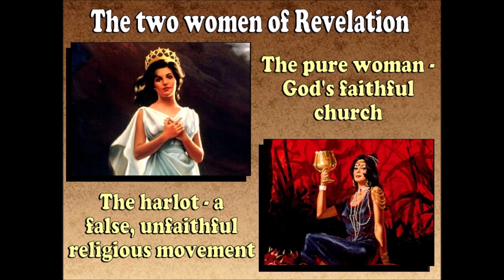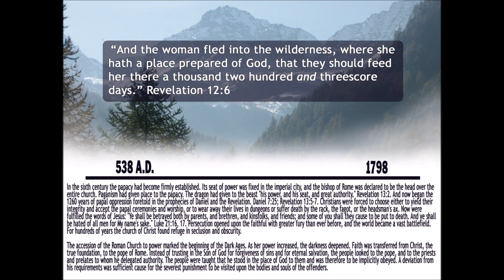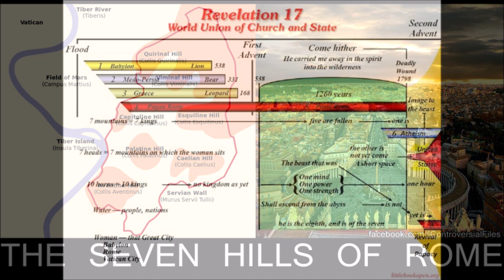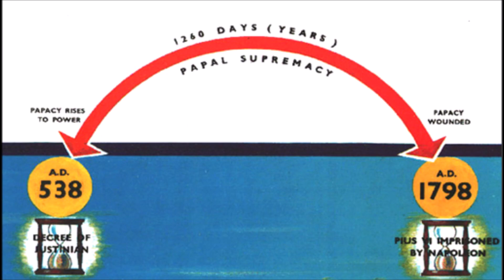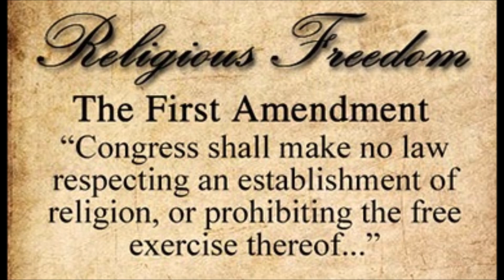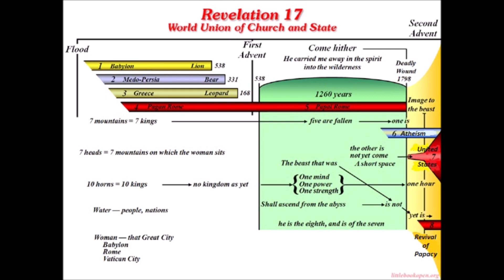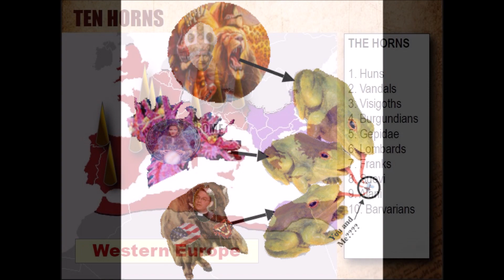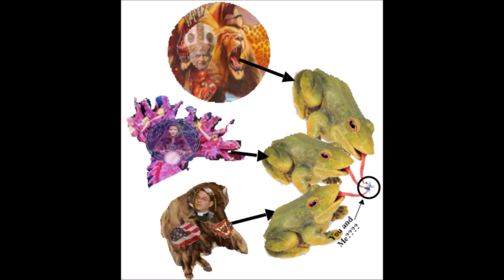Bible Prophecy - Revelation 17 - Babylon the Great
What will happen in the last days? Who is the harlot and the beast? A message about Revelation chapter 17. This is a very interesting Bible prophecy.

In Revelation 17 the crimes for which God executes judgment upon the harlot, the Roman Papal system, are enumerated. She is called “The Great Whore.” According to Ephesians 5, Jesus is the spiritual husband of the church; therefore if a church unites with or receives favors of one who is not her husband, she commits spiritual adultery. The “kings of the earth” represent civil powers. When churches lose the power of the gospel to transform hearts and lives they turn to the power of the state to support their doctrines and thus they commit spiritual fornication. The “many waters” are the countless people (vs. 15) she has deceived and “made drunk” with her doctrines.

The main difference between the beast of Revelation 13 and the combined power represented by the beast and the woman in Revelation 17 is that a distinction is made between the religious and political aspects of Papal power. The “scarlet colored beast” represents the governments. The woman—the apostate church—rides upon the beast, symbolizing the church controlling the state. In contrast to the pure church of Revelation 12 this woman is “arrayed in purple and scarlet…with gold” and jewelry.

She is a part of “Babylon,” the great city that Satan has set up in opposition to the New Jerusalem of God. John identified the ‘great city’ in the following verses, which in John’s day was Rome:

    And the woman which thou sawest is that great city, which reigneth over the kings of the earth. Revelation 17:18

The Roman Catholic Church has proudly styled herself as “The Mother Church,” but here she is called “The Mother of Harlots.” From the mother have come the various Protestant denominations which profess to be clean and pure, vehemently rejecting the corruptions of the Catholic Church. But these churches have shown a distressing tendency to follow their mother’s example of sacrificing truth and the approval of God and to seek the power of the state to enforce doctrine, and thus they choose to become harlots with their mother.

She is truly “drunk with the blood of the saints.” History records the deeds of the papacy as it used the state to persecute and kill millions of faithful Christians during the Dark Ages. The Catholic Church has disguised herself with humble apologies for these actions, but she has not changed. The same spirit of persecution will again be exhibited against God’s faithful children who will not drink the wine of her corruption just before the second coming of Christ.

The beast has “seven heads and ten horns.” The seven heads are said to be “seven mountains on which the woman sitteth” (vs. 9) and “seven kings” (vs.10). These heads are the same as the ones on the dragon of Revelation 12 and the beast of Revelation 13. They represent the great world empires    & powers which Satan uses to persecute God’s people. Five of these powers which have been noted in the books of Daniel and Revelation are Babylon, Medo-Persia, Greece, Pagan Rome and Papal Rome. Next came Atheism(Communism) and the United States(Apostate Protestantism). At the end of time, the power of a revived Papal Rome is greater than ever, her deadly wound is healed and she again strongly persecutes God’s people as in former years. The revived Roman Catholic Church unites with apostate Protestants and spiritists to form a religious-political entity that is supported by the governments of the world.

The historic center of Rome was built on seven hills and has been known since ancient times as the “City of Seven Hills.” The phrase “seven mountains on which the woman sitteth” also serves to link the “woman” with the city of Rome establishing her once again as the Roman Catholic Church.

The “ten horns” are the nations of Europe and all the earth that rally under the banner of Rome. Daniel 7:7, 24; Rev.16:14. They are also called “The waters… where the whore sitteth” (vs. 15) and “They that dwell on the earth… whose names were not written in the book of life.”

These nations give the end-time church-state alliance, which is Babylon the great, all of their strength to make war against Jesus, the Lamb, and His people who keep God’s commandments and have the faith of Jesus.

The nations of the world will support Babylon’s Sunday law. They will enforce her decree, and those who disobey will not be allowed to buy or sell. Ultimately, they support legislation calling for the death of God’s people. However, when Jesus delivers His faithful followers (Rev.19:11-20) the multitudes who have supported the great whore finally realize that they have been deceived and that they are eternally lost.

Enraged, they will turn upon their religious leaders, vs. 16. Thus, by God’s will, the punishment of the harlot of Babylon is carried out in part by her own allies.